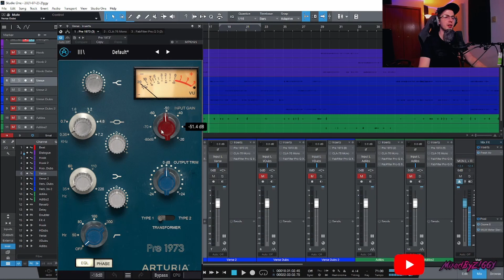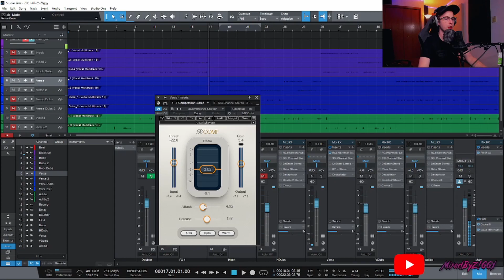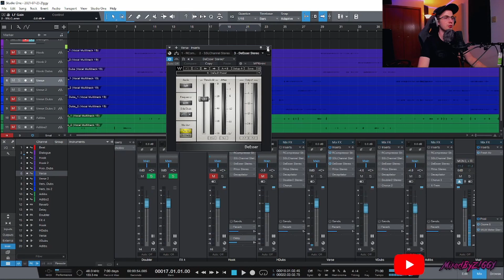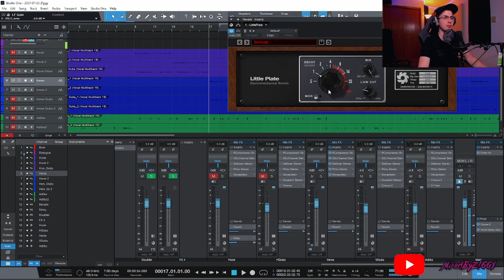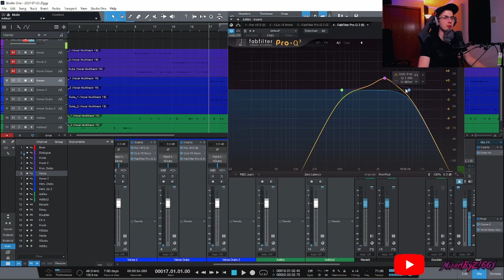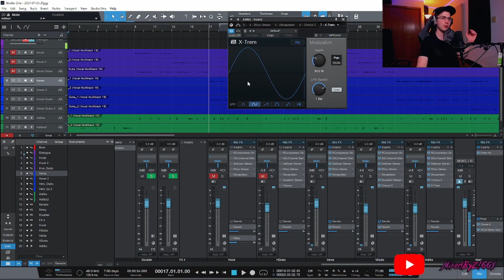How To Mix Uk Drill Vocals | Vocal Chain | Studio One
In this video we will be Mixing and Mastering UK Drill Vocals. Watch the video and find out how to get a great vocal mix for your Drill track.